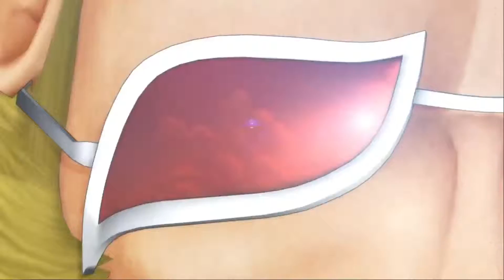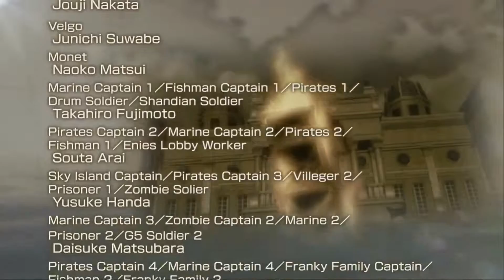One Piece Pirate Warriors 3 Gameplay Final Part 23 [1080p PC HD]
Hello guys! This is the final part of One Piece Pirate Warriors 3 Gameplay. I hope you'll enjoy it! Thx for supporting me!